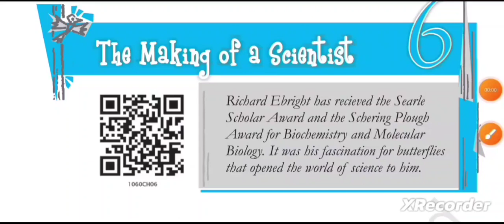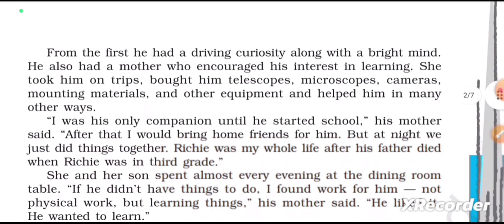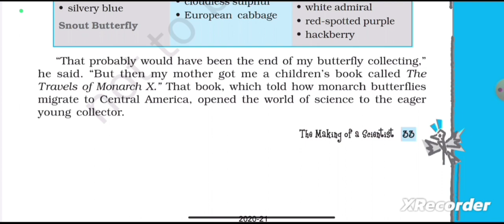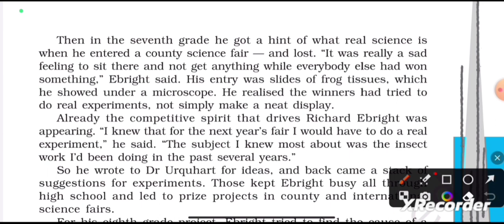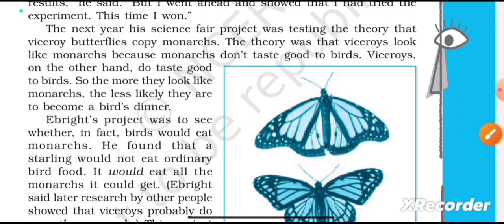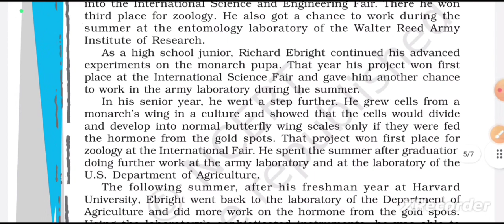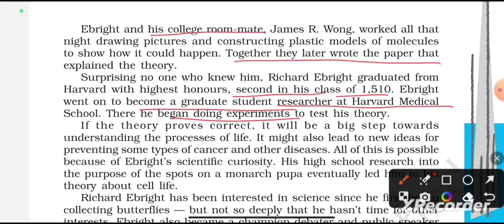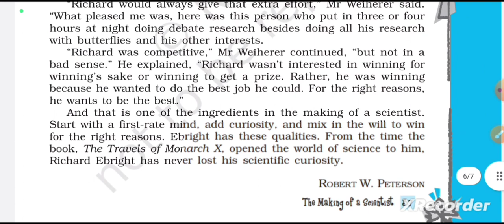The Making of a Scientist class 10 English| KVS TGT English syllabus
The Making of Scientist class 10 English
KVS TGT English syllabus